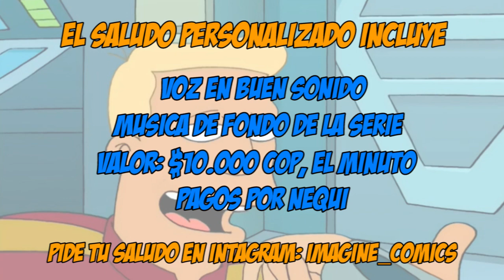Promo Zapp Branigan // J.Voces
Saludos, en esta ocación traigo las voces de algunos personajes clásicos animados.
pide tu saludo personalizado en nuestro instagram: imagine_comics.
las voces que quieres están aquí, en imagine comics!